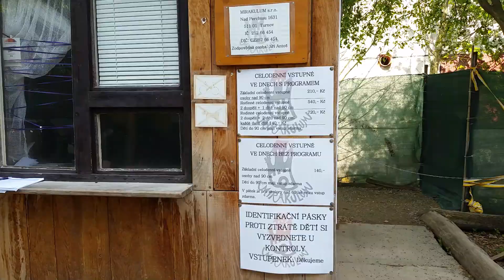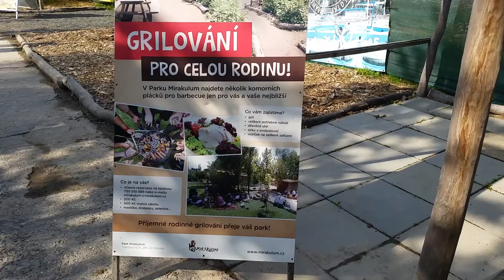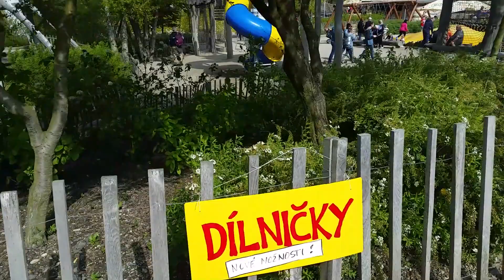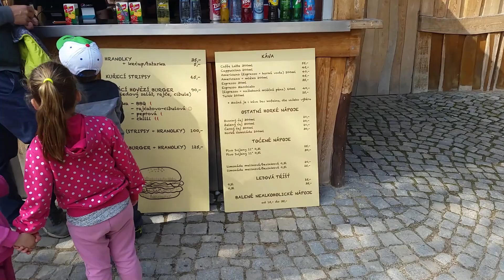Mirákulum (Vlog)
Ahoj všichni,
nestíhám točit videa, bohužel :( ..
snad bude zase trochu více klidu :)
Mirákulum je mé nejoblíbenější místo na výlet. Zatím. Kam jezdíte vy?
Pa.
Lúca eM